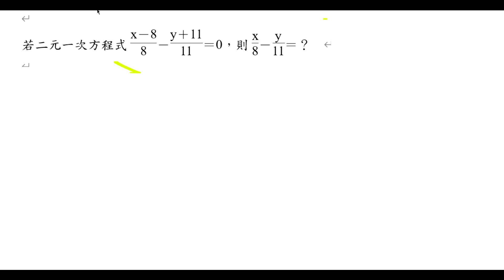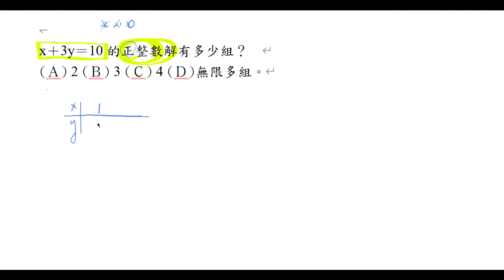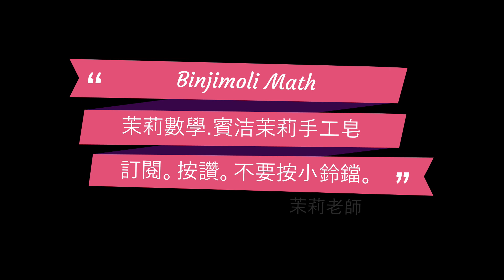若二元一次方程式(x-8)/8-(y+11)/11=0，則x/8-y/11=？|（5，－4）是 7x－my＝40 的解，求 m＝？| x＋3y＝10 的正整數解有多少組？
郵局愛郵購訂購網址